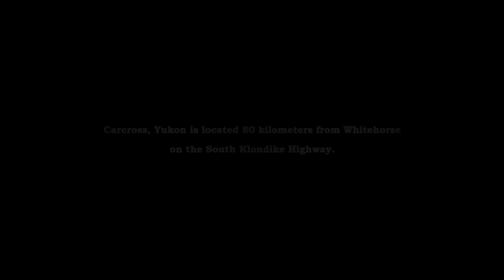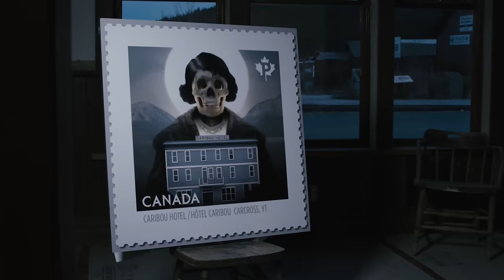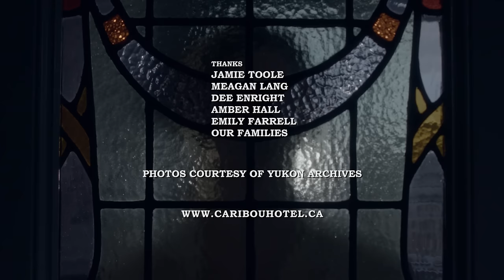Yukon Paranormal, Episode 1- Carcross- The ghosts and hauntings of the Caribou Hotel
A landmark of the Klondike Gold Rush, the Caribou Hotel's story includes fire, murder, a cursing parrot and eccentric owners including one who haunts the building.

Originally constructed in 1898 as the Yukon Hotel, and later moved by barge to Carcross and renamed, the Caribou Hotel is a Designated Yukon Historic Site with a colourful history.